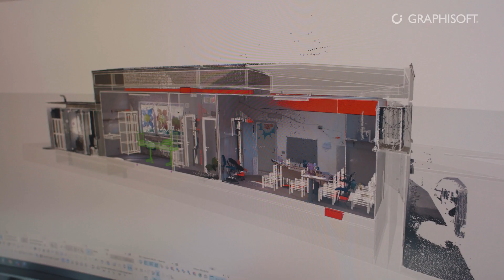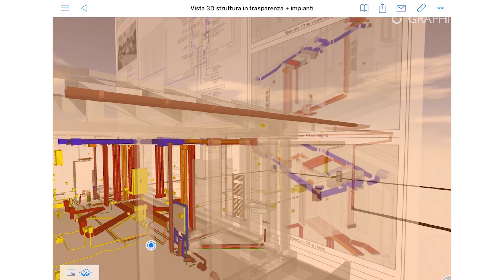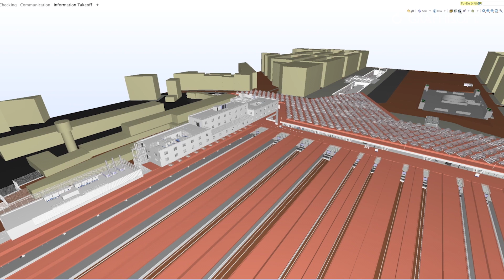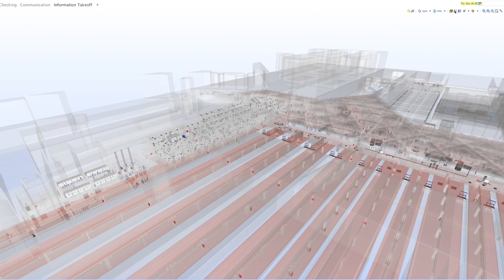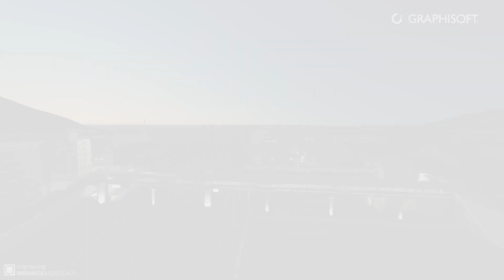Building Together with Minnucci Associati - Naples Train Station Digital Twin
Minnucci Associati based in Rome and Milan specializes in the use of OPEN BIM technologies.
They created a complex digital twin for the Italian Railway Lines Company to empower the team to maintain long-term facility management. The final result modeled over 12,500 elements subject to maintenance and a reference library of the elements, created with the help of BIMcloud.